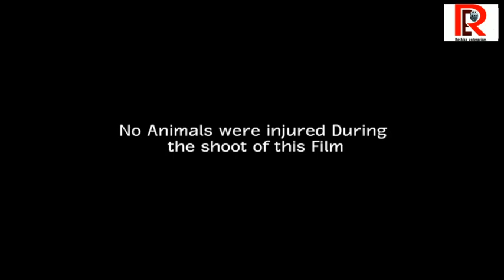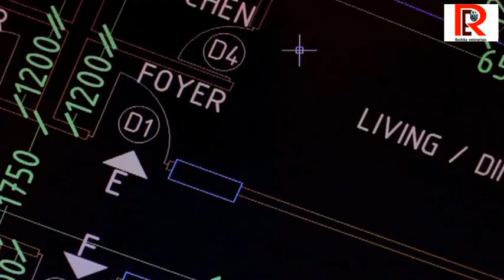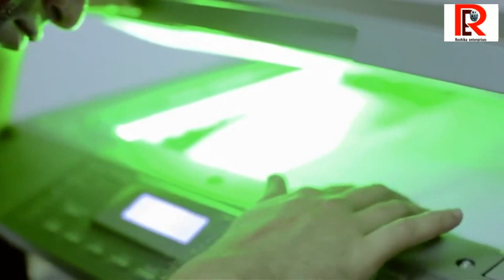Malayalam Full Movie 2015 Akam | Fahad Fazil Full Movie Malayalam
Ragini, a beautiful lady, comes into Srinivasan's life. After they get married and her behaviour starts turning strange, he suspects that she is not human.